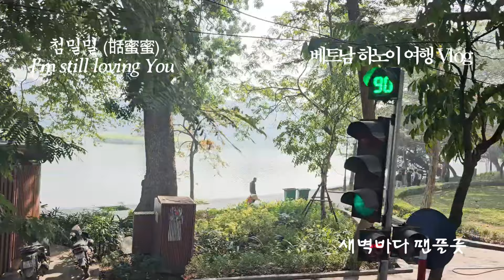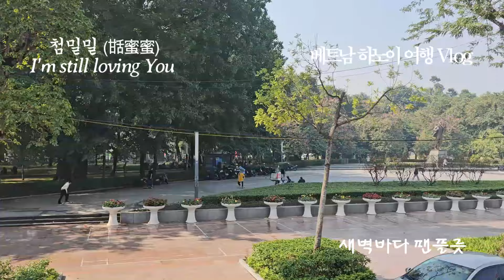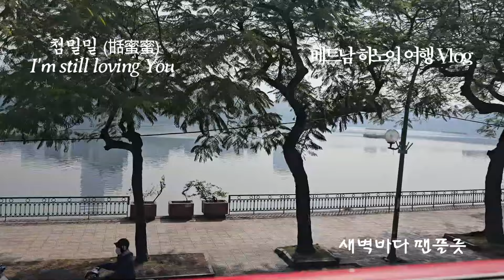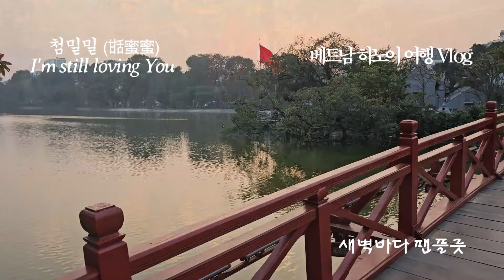첨밀밀 (甜蜜蜜) 팬플릇 연주 I 베트남 하노이 여행 Vlog I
첨밀밀 (甜蜜蜜)
(꿀처럼 달콤하다는 의미를 가진 형용사)

1996년 개봉한
등려군 (鄧麗君)의
아름다운 노래가 함께 흐르는
여명, 장만옥 주연의 로맨스 홍콩 영화

여성 듀오
두리안이 1999년에
I'm Still Loving You로 번안해서 발표한 노래

베트남 여행 때
촬영한 영상을 사용하였습니다

즐감 바랍니다 ^^